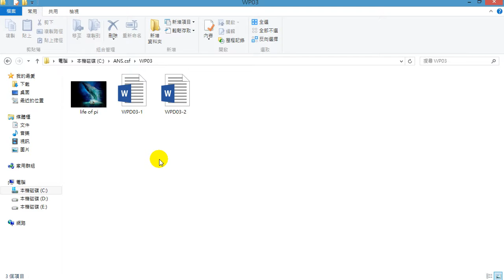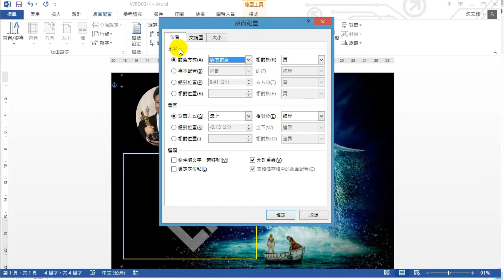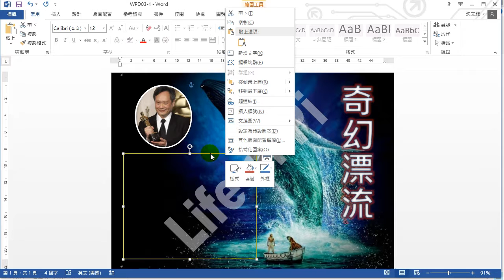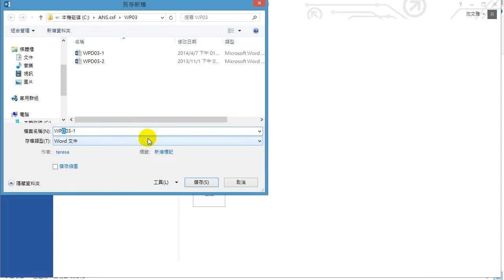TQC考試｜TQC WORD 2013 309 奇幻漂流